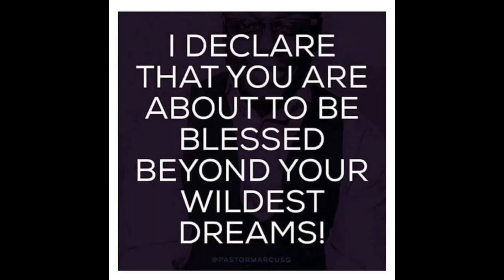YOU GROOVE WITH GOD. GOD BLESS YOUR NIGHT. I DO NOT OWN THE RIGHTS TO THIS MUSIC.